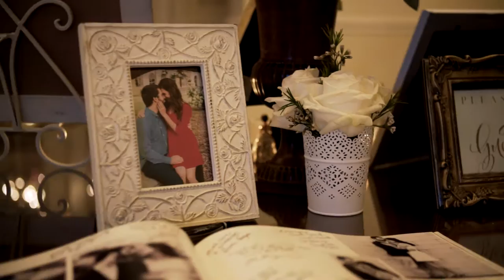Jeff and Candace Anyan Wedding Highlight Film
I had the pleasure of filming the matrimony of my 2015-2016 roommate Jeff and his incredible bride Candace! I love this couple a lot and their friendship means a lot to me. Hope you enjoy this highlight film!